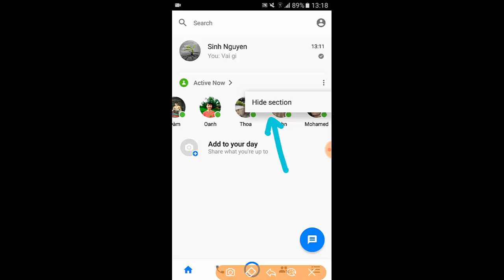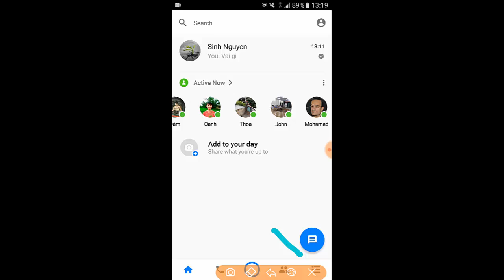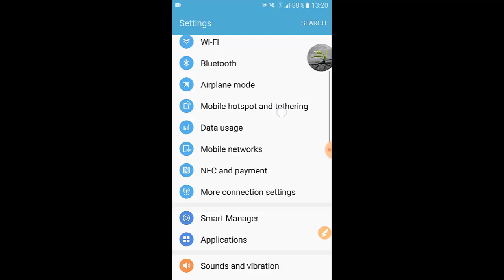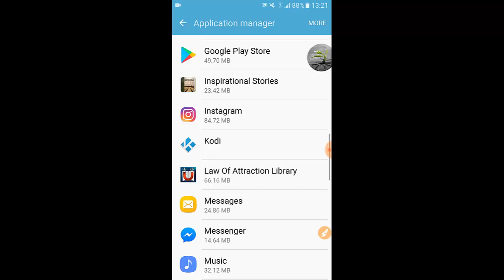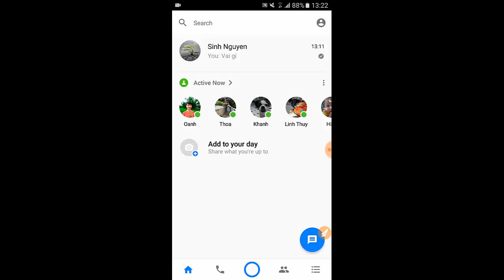Facebook Messenger Tutorial : Facebook Messenger Active Now Hide/Unhide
The other day I was making a video show you how to disable last active on Facebook Messenger. This video will now show and explain to you how to hide and unhide Facebook Active now section on Messenger.